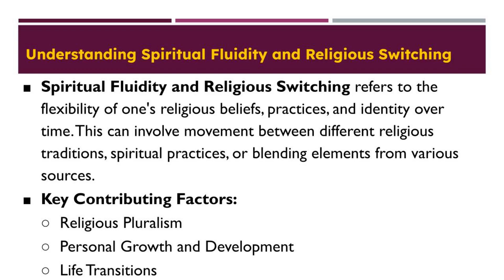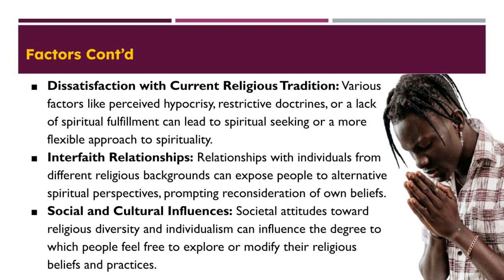AskProfCounted: Why are people switching religion?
Welcome to another episode of AskProfCounted where we answer your burning questions about personal leadership, faith, psychology, and everything else in-between. This time, we're tackling a question: "Why are people switching religions?" From personal experiences to sociological trends, we'll explore the numerous reasons that lead individuals to make such a shift in their lives. Using clear and simple language, Dr Counted will dive into the complex factors that influence religious switching. Whether you're a student of religious studies, curious about societal trends, or simply navigating your own spiritual journey, this video offers unique value and insights.